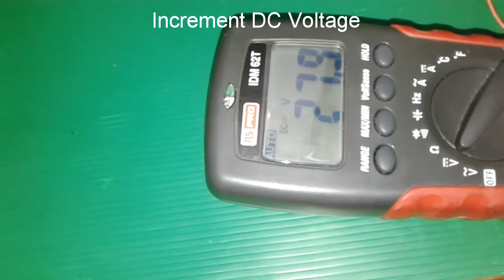Arduino - Free Energy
Try and learn,

Test the reliability of the tesla coil in inducing the receiver coil. The size of the AC voltage received by the receiver coil, depends on:

SSTC Induction Power
Receiver coil size
The distance between the SSTC and the receiving coil Currently.

I am still trying to make a power supply for the load (arduino) by utilizing the induced voltage from the SSTC.

The AC voltage (1.5Mhz frequency) received by the receiver coil is rectified by four diodes, then fed to the Arduino module.

In this experiment, Arduino can be active (without program). However, the DC voltage of the rectifier continues to increase until it is above 220 VDC ( maximum capacitor limit ), causing the Arduino to break down ( Arduino Voltage Regulator was Burn Out ).

For now, let me say this experiment failed.
I have to do further analysis, testing and monitoring.

Please advice. 🙏